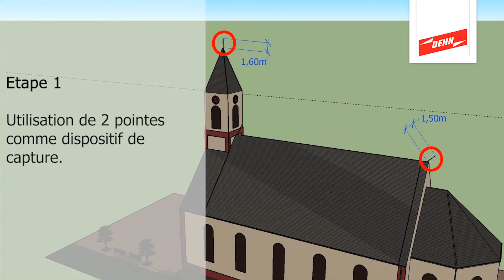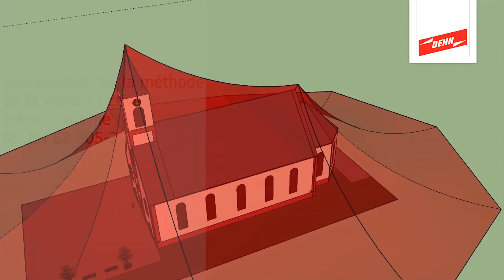Protection d'une église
Simulation 3D d'un système de protection contre la foudre d'une église.

Découvrez nos outils de conception 3D avec le DEHNconcept. Cet outil permet de fournir une représentation visuelle des mesures de protection contre la foudre (extérieures). Cela facilite l'intégration de ces mesures dans l'architecture du bâtiment.

Présentation de l'entreprise :
DEHN fournit des solutions de protection, des services et une expertise innovantes, uniques et intelligents pour la protection contre la foudre et les surtensions. Nos solutions sont adaptées aux applications modernes se trouvant dans les bâtiments, mais également aux structures innovantes ou complexes dans le secteur de l’énergie, du militaire et du nucléaire.

En tant que leader du marché et entreprise familiale opérant dans le monde entier, nous poursuivons notre travail avec responsabilité, passion et esprit d'équipe : les plus hautes exigences en matière de qualité, une orientation constante vers le client et une adaptation aux différents marchés.